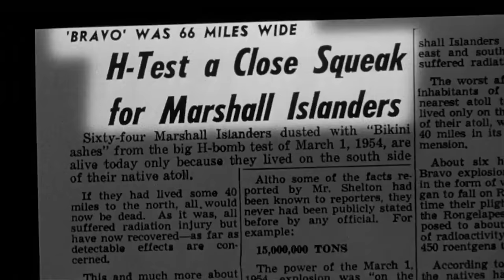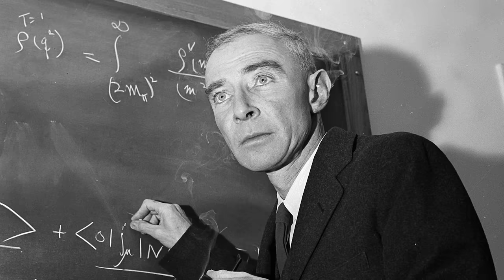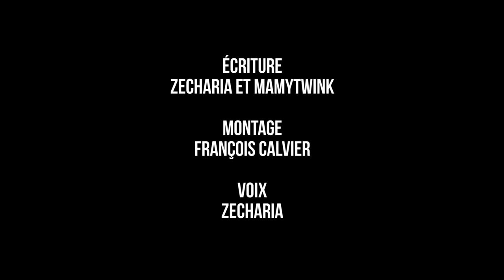LES PLUS GROSSES BOMBES ATOMIQUES DE L'HISTOIRE - HDG #7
Découvrez l’histoire de la bombe atomique et les plus grosses explosions ayant jamais eu lieu sur terre dans ce nouvel épisode des Histoires de Guerre. Dans cette vidéo, Zecharia revient sur les bombardements d’Hiroshima et Nagasaki, le désastre écologique et radiologique de l’explosion de la bombe Castle Bravo dans le pacifique ainsi que la conception de la Tsar bomba, la plus grosse bombe de l’histoire de l’humanité.

Nouvelle vidéo tous les mardis à 18h !

@mamytwink et @francoiscalvier